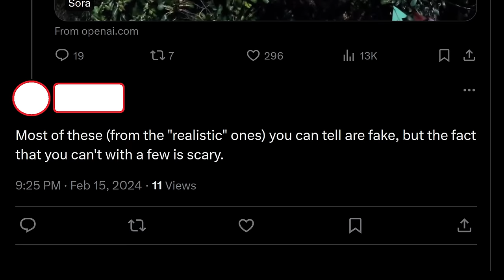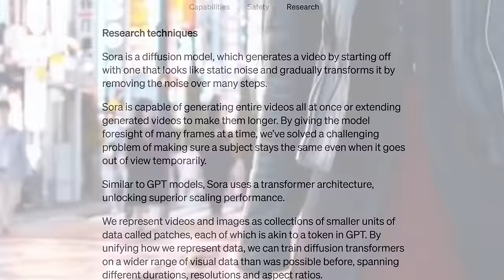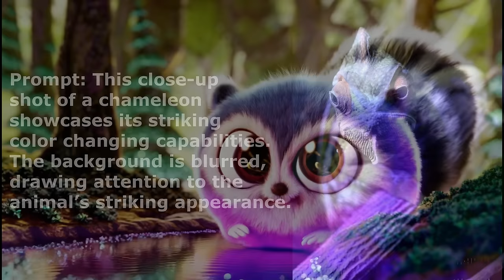Can you tell what's real? - AI Generated Videos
0:00 - AI generating videos
2:01 - Videogame potential
2:38 - Rapid progress
3:12 - AI fails
5:08 - CGI
5:33 - More examples